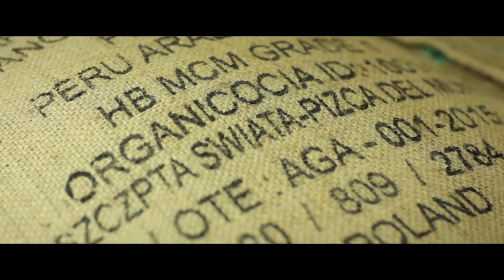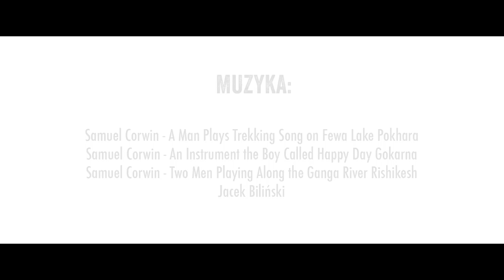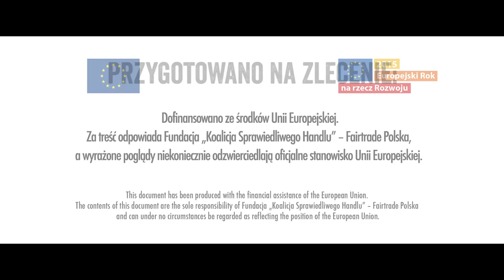Pinch of the World, Poland (Fairtrade Polska)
Fair Trade Polska presents Szczypta Świata, a buoyant family business that focuses on selling Fair Trade products in Poland. They also offer Fair Trade products under their own brand (Pizca del Mundo = Pinch of the World).
The European project SUSY is presenting examples of Good Practices in Social and Solidarity Economy around the world. Find out more: solidarityeconomy.eu